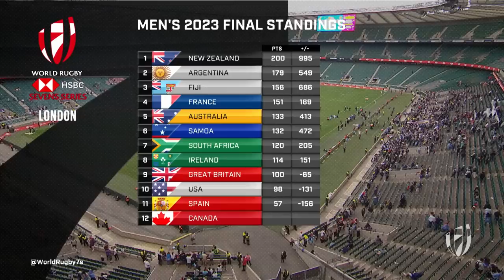Series FINALE in London! | HSBC London Sevens Rugby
On the final day of the 2023 HSBC World Rugby Sevens Series there were still so many scores to settle.

Canada won the 2024 Sevens Series Play-Off, Australia qualified for the Olympics at Paris 2024, New Zealand lifted the Sevens Series trophy and Argentina came out on top in a huge final against Fiji.

media @WorldRugby